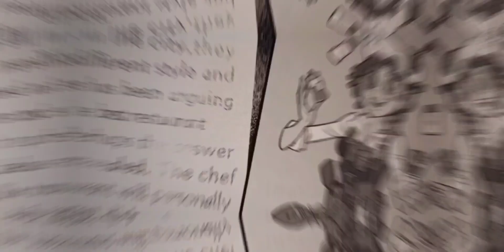Valley of the dolls (identity v Amv)